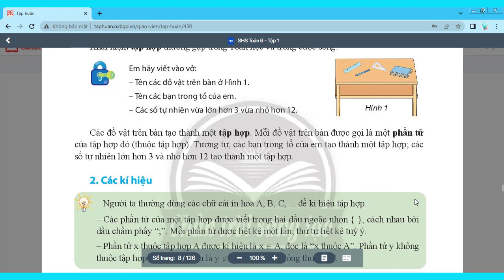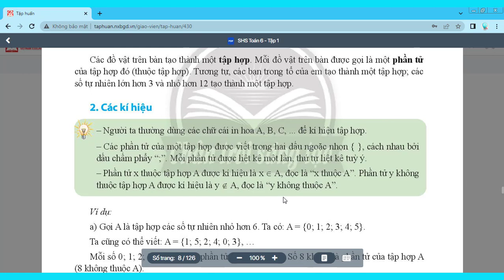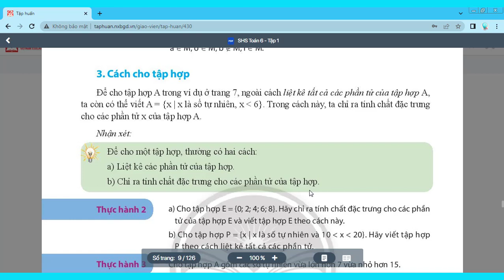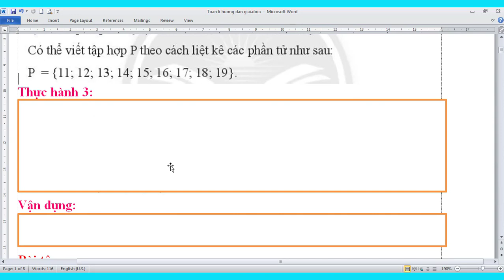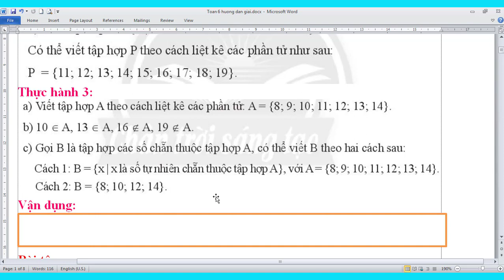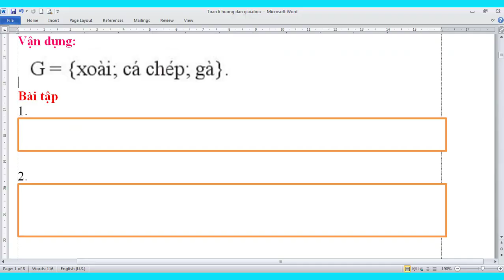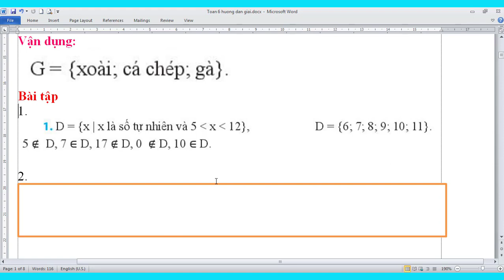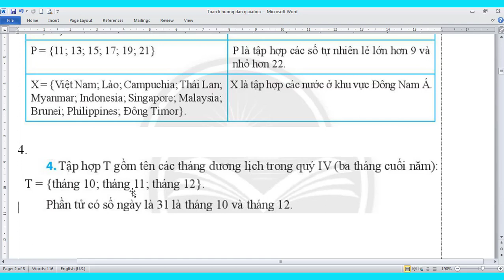BÀI 1: TẬP HỢP. PHẦN TỬ CỦA TẬP HỢP | HƯỚNG DẪN HỌC VÀ GIẢI BÀI TẬP | TOÁN 6 | CHÂN TRỜI SÁNG TẠO